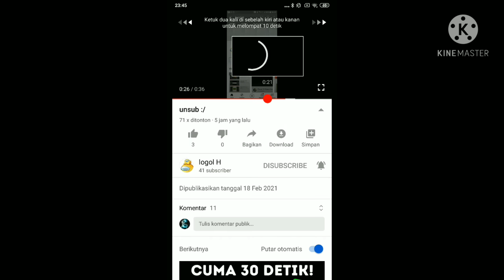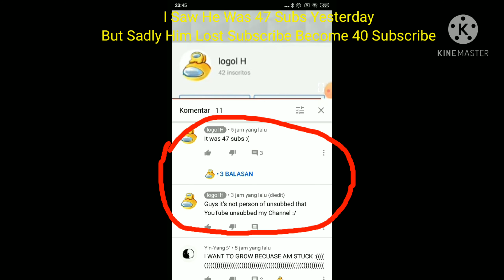Shoutout To Logol H (He Was Lost 7 Subscribe)